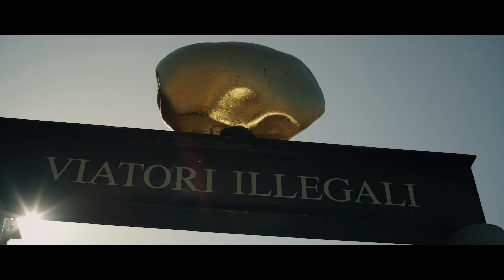XATAR - MEIN MANTEL ► Beat by CHOUKRI & REAF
JETZT BEI AMAZON UND BEI ITUNES DAS NEUE ALBUM "BABA ALLER BABAS" VON XATAR VORBESTELLEN!

Wer das Album auf iTunes vorbestellt bekommt die Tracks "MEIN MANTEL", "IZ DA" und "ORIGINAL" schon jetzt.

Alles oder Nix Records präsentiert die dritte Single "MEIN MANTEL" aus dem neuen Album "BABA ALLER BABAS" von XATAR

Beat by CHOUKRI & REAF